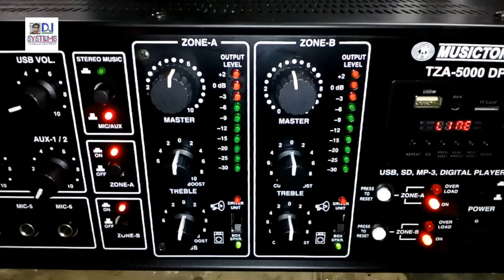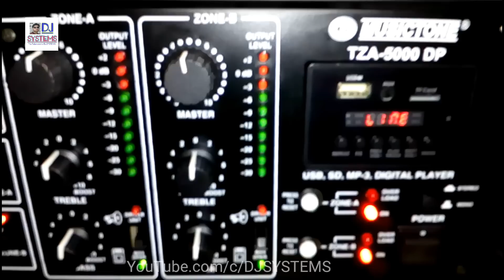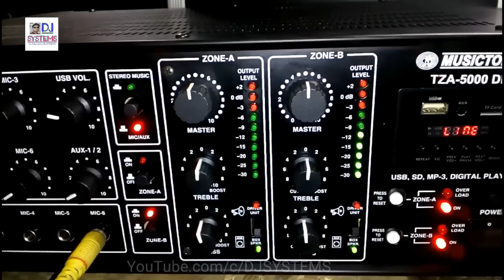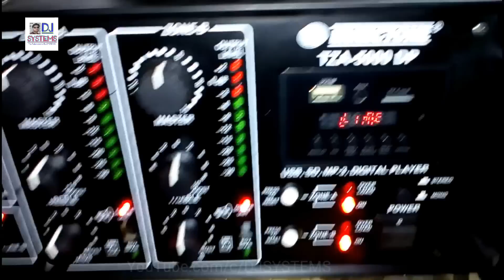Tow zone POWER AMPLIFIER musictone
250w+ 250 Watt power amplifier two channels Short info